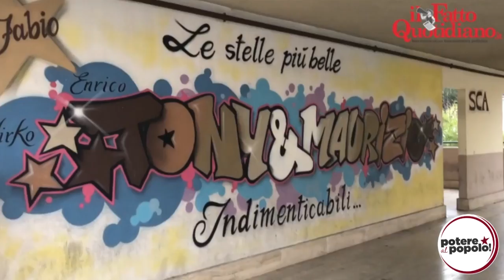Intervista a Paola: anziana sgomberata a Roma